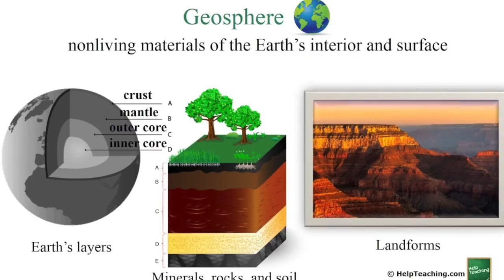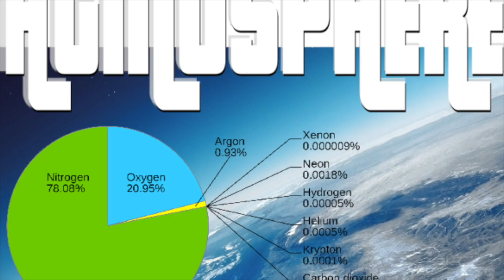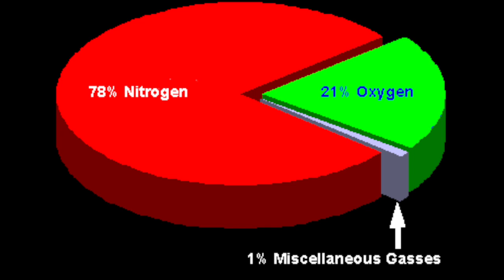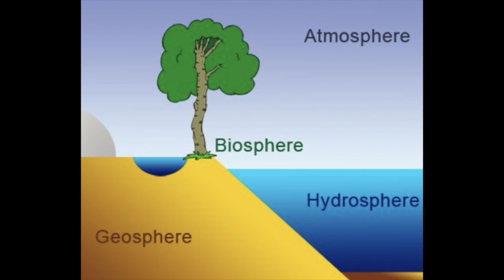Geosphere, Biosphere, Hydrosphere, Atmosphere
The Earth is a mighty big place y’all.
All kinds of things in and on and around
They have names too
Let me tell you how the 4 spheres of the Earth get down

It’s mouth full but let me be clear…er

The geosphere is what we call the land
We’re talking rocks, minerals, heavy metals, and sand
It’s the parts that are solid when we try to stand
We’ve experienced this sphere ourselves firsthand

Next up is the biosphere- that’s all life on Earth
The things that came about from some kind of birth
Whether from a mother or the inside of a seed
Living organisms that have definite needs

The hydrosphere is easy if you know hydro means water
Like in Finding Dory with the cute little otters
We’re talking lakes and rivers, oceans and streams
Floating like a jellyfish in saltwater dreams

Last but not least is the atmosphere
The gases that surround Earth aka the air
78% is nitrogen
21% is what we need: oxygen
And 1% is all the other gases
It’s breathable down low for the masses

Repeat after me y’all
Geo—land
Bio—living
Hydro—water
Atmo—air
X5

It’s mouth full but NOW WE’RE CLEAR!